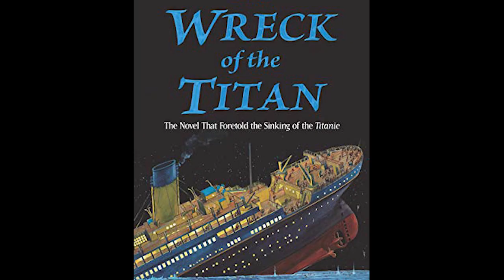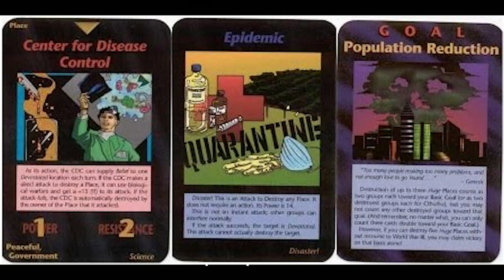8 Games That PREDICTED The Future & Got it Right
8 Video Games That Predicted the Future

Time and time again video games have predicted things both minor and major that have come true. We all know that 2020 has been quite the ride but did you know there are a couple games out there that somehow warned us about 2020? We just weren't paying close enough attention. From an illuminati card game that released in 1995, to Homefront, and so many more video games that have predicted the future very accurately. Today we are going to be reviewing these future predicting video games that are almost on The Simpsons level of predictions.